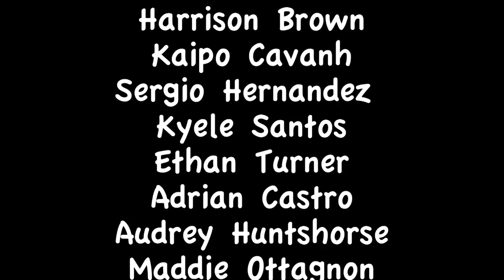Empty Seat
Fallbrook High School's film department challenged us to create a final film at the end of the year. It was the vision of Nicole, Morgan, and Brieanna to create a film that had meaning, so we decided to create a teen suicide public service announcement. This is our vision, and we are extremely proud of our work. Thank you for allowing us to share.